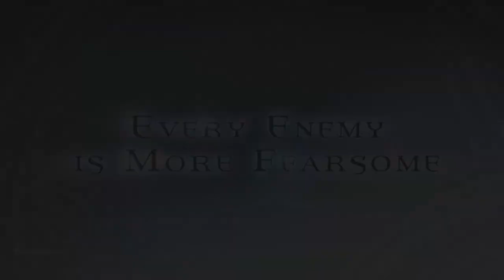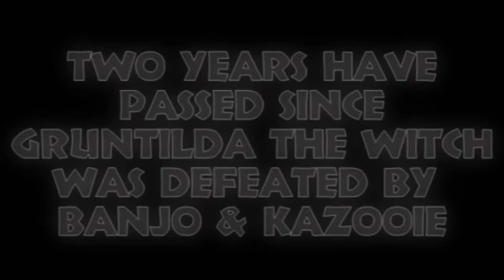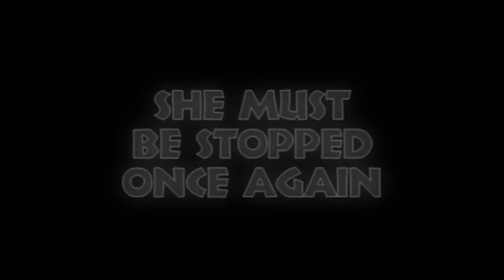5 franquias que merecem ser RESSUSCITADAS no XBOX SERIES X!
Com a chegada da nova geração, chega também a oportunidade de reviver várias franquias que se foram nas gerações passadas. Hoje vamos listar as 5 franquias que merecem ser RESSUSCITADAS no XBOX SERIES X!

ENTRE EM CONTATO COM A GENTE:

Cadastre agora!